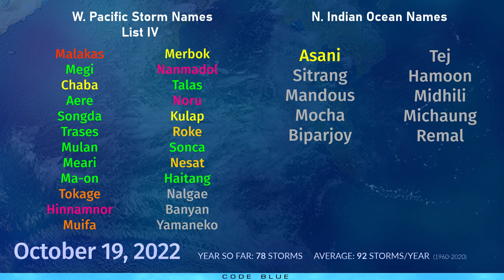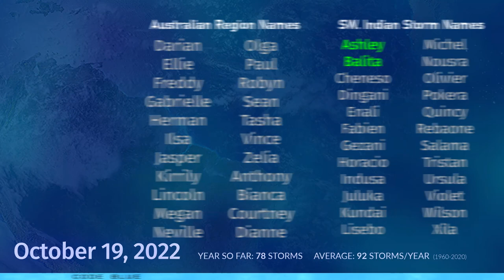Tropical Storms likely to form in the Indian and Pacific Oceans - Tropical Weather Bulletin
Typhoon Nesat rapidly weakened in the South China Sea over the course of the last 24 hours, and is likely to degenerate further as it passes south of Hainan island, China. The storm is likely to dissipate completely before it reaches the coast of Vietnam.
Tropical Storm Haitang is still active and is sweeping off towards the northeast. It is expected to turn post-tropical by tomorrow.

Another system could develop near the Philippines in the next few days, and has already been named Obet by PAGASA. The system is expected to clip the northern coast of Luzon as a weak tropical storm and venture into the South China Sea.

The main areas to watch in the next few days lie in the eastern Pacific ocean along the coast of Mexico, and also in the Bay of Bengal, and high rain totals are expected in both of these regions regardless.